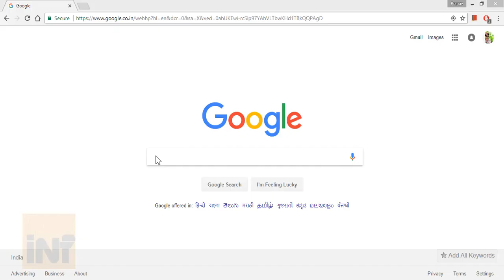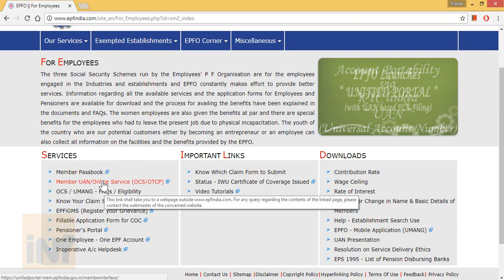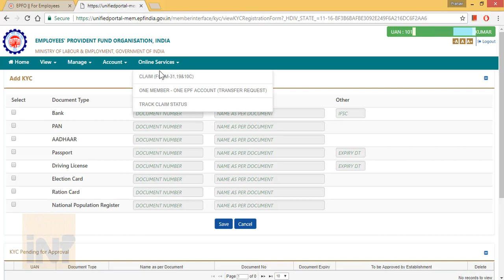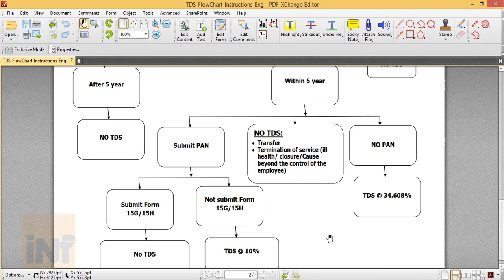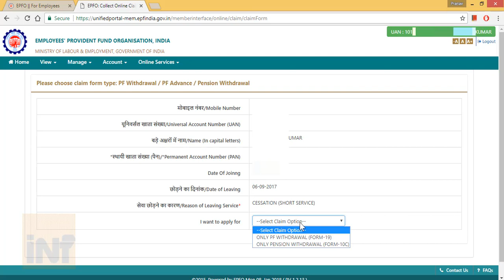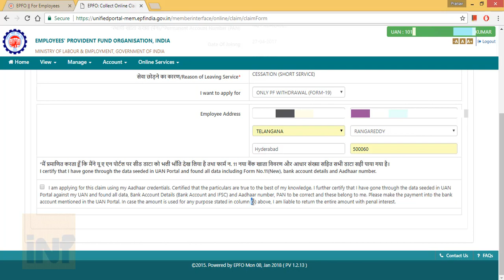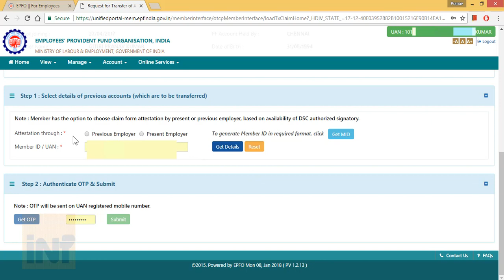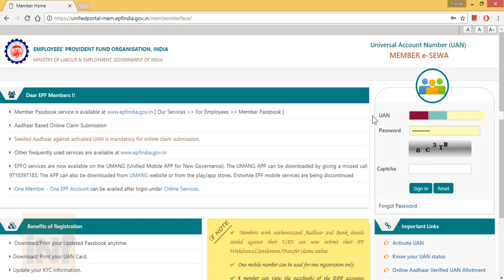EPF account धनराशि कैसे प्राप्त करे 2018 | EPF money withdrawl in 5 min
EPF धन राशि भुगतान करने के लिए जो भी अवसर पड़ेगा उन सभी क्रियाओं को हम आज इस वीडियो में देखेंगे।
आप किसी नियोक्ता से राहत/अलग हो चुके हो तो जो धनराशि आपके EPFO के खाते। मे पदा है उसे प्राप्त करने के लिए यह वीडियो सहायक होगा ऐसा आशा करता हूं। If the tutorial was helpful and you like the content that I'm sharing, then please contribute to the channel by hitting the like button, commenting your opinions and sharing them among friends.